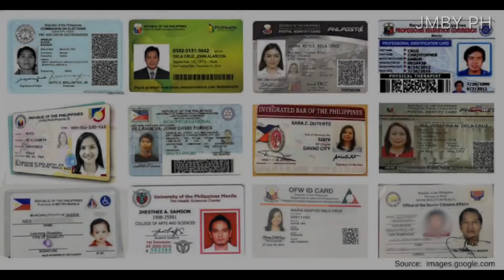OPISYAL NA! Mandatory Registration ng SIM cards Nilagdaan na ni PBBM